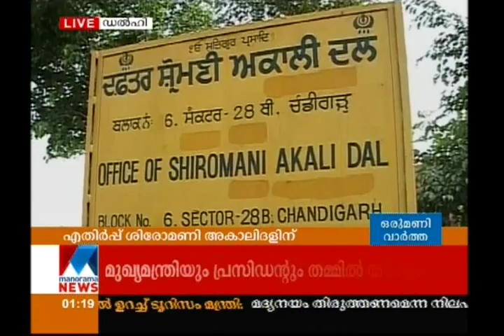Appointment of Alphons Kannanthanam as Chandigarh administrator put on hold| Manorama News